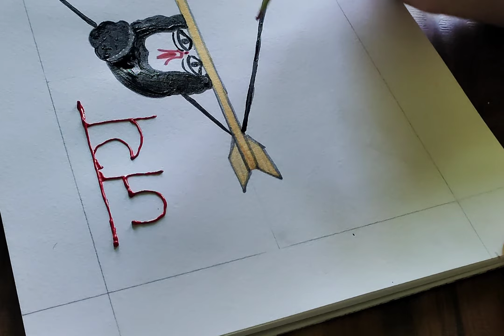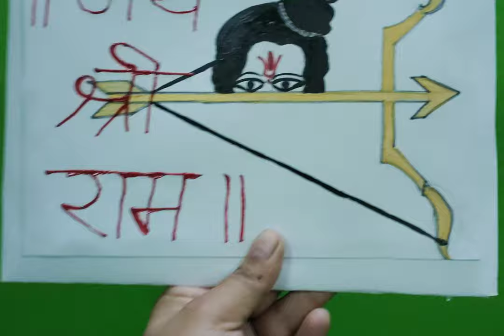DIY Ramnavami painting wall hanging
This video is regarding a self-made wall hanging using old cardboard boxes, acrylic metallic paints & 3D acrylic outliner.

Do let me know how it is.

You can recreate/ redraw and tag me on my YouTube channel - @kalakritiyanbyshrutishrabya or on my Instagram account - @diyartandcraftbyshrutishrabya

You can also watch reel on Instagram by clicking on this link -

Credits -
Video editing application - VN @VNVideoEditorApp
Video background music - Pop - Save me - VN @VNVideoEditorApp